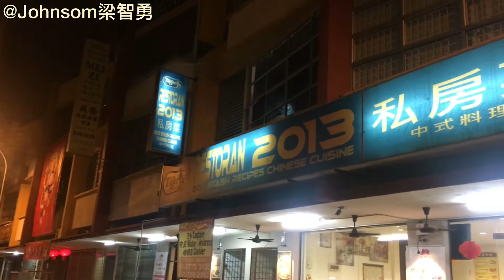大馬美食 Tips | 巴生好好吃蒸海鮮！而且便宜又新鮮！#26 大陆人台湾人不知道的马来西亚美食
■ 更多視頻請追蹤【 】每週上視頻■ 馬來西亞美食 Tips | 巴生好好吃的蒸海鮮！真的超級好吃！而且價錢又公道！海鮮又新鮮！贊吖！【Daily Vlog】大陆人台湾人不知道的马来西亚美食

这家位于巴生的餐馆叫【2013私房菜】，感谢兄弟巴生人Jimmy的介绍下我才有机会吃到这么好吃的料理！

你们在视频里会看见，他是先把海鲜放在锅子的上面，然后经过蒸熟的过程，海鲜的鲜甜汁会滴在锅里面准备好了的汤底，让后汤底里面有加了些蔬菜、食材调味，你可以依照自己的喜欢家饭（变成稀饭）或加个米粉面之类的配搭！

重点是我没想到这样的情况下居然海鲜非常好吃之余，底下的汤底也非常好喝！

吃了这一餐有点后悔！因为我一直恋恋不忘这一到蒸海鲜！每天头脑都在想着！有谁要陪我去吃？

地址：28, Jalan Bayu Tinggi 6
41200 Klang, Selangor
Malaysia

营业时间：5pm-2:30am

【欣賞的YouTuber】
 Lim Shang Jin namewee 聖結石Saint 人生肥宅x尊 放火 Louis Ling BigYong 老吳 Laowu 古娃娃WawaKu Dennis Lim Ming 小玉 Lim Shang Jin CodyHongTV Yangbaobei 楊寶貝 RealJoshuaSe changyong Ryuuu TV / 學日文看日本 ShenLimTV MaoMaoTV Linda Tea TV Baby Akiyo Mumu Music TV 미라 Mira's Garden Sanyuan_JAPAN 三原慧悟 安啾咪 蔡阿嘎 魚乾 靠杯星球 fun planet 笑波子 TGOP (This Group Of People) 這群人 JinnyboyTV dmingthing Dankhoo Productions Night Owl Cinematics JianHao Tan rickolam1 AlanChannel / 阿倫頻道 香格拉 Shangrilayt Stopkiddinstudio GINA HELLO! TheKellyYang JASON(大J) ... and MANY more!

【Johnsom阿勇頻道關鍵字】
馬來西亞 挑戰 挑戰 台灣 挑戰影片 挑戰影片 香港 台灣女生 馬來西亞男生 馬來西亞女生 生活分享 台灣男生 旅行 美食 廉價旅行 馬來西亞美食 馬來西亞男生 馬來西亞華語 台灣中文 香港觀光 台灣觀光 馬來西亞觀光 旅遊 留學 馬來西亞人 馬來西亞華僑 台灣男生 台灣女生 台灣情侶 馬來西亞情侶 廣東話 浪漫愛情短片 台灣人 香港人 旅遊推薦 必知 必去 必吃 必看 旅行 自由行 跟團 台灣 香港 旅遊 留學 生活分享 日本旅行 日本美食 都市傳說 馬來西亞都市傳說 台灣都市傳說 香港旅行 香港美食 日本觀光 香港觀光 台灣觀光 挑戰 挑戰 挑戰影片 台灣人 香港人 旅遊推薦 廉價旅行 自由行 跟團 馬來西亞人 愛情短片 男朋友 女朋友 馬來西亞必吃 馬來西亞必玩 馬來西亞必喝 馬來西亞必看 省錢旅行 訪問 採訪 上街採訪 挑戰 馬來西亞口音 愛情影片 情侶 曖昧 台灣中文 馬來西亞華語 搞笑影片 惡搞影片 搞笑影片 惡搞影片 音樂